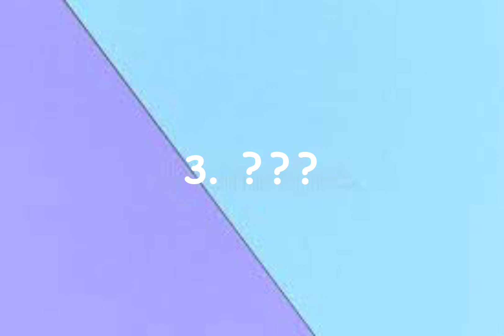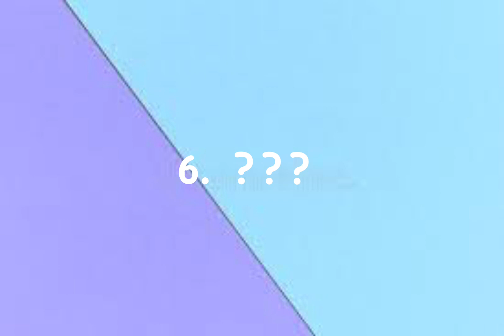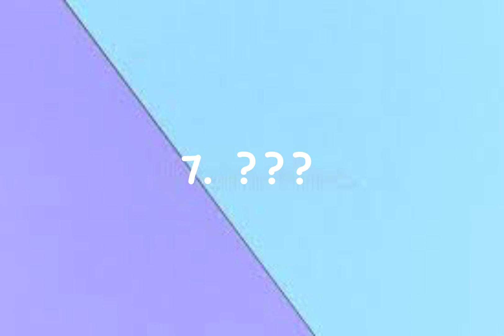Guess The Taylor Swift Song Challenge!!